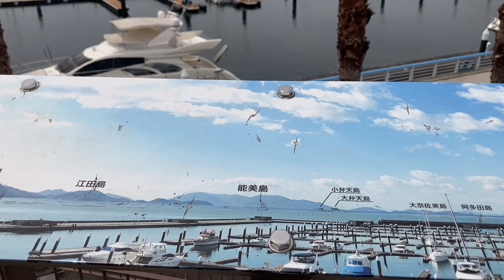マリーナホップ Marina Hop【港さんぽ】Walking near the harbor